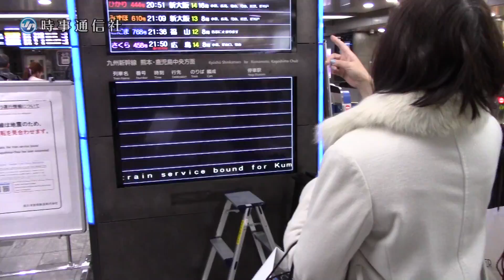熊本で震度６弱＝一夜明けた和水町など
３日午後６時１０分ごろ、熊本県熊本地方（同県北西部）を震源とする地震があり、同県和水町で最大震度６弱、熊本市北区と同県玉東町で震度５弱の揺れを観測した。気象庁によると、震源の深さは１０キロ、地震の規模（マグニチュード）は５．１と推定される。津波はなかった。地震により、九州新幹線は博多－熊本駅間で上下線とも運転を見合わせた。うち列車２本は新大牟田－熊本駅間にそれぞれ緊急停止。乗客計約２８０人が最大で約６時間車内に取り残された。
　和水町では神社の鳥居が損傷したほか、民家のブロック塀が一部崩れた。小中学校３校で玄関や職員室のガラスが割れるなどした。県内で家屋の倒壊や地滑りなどは確認されていない。【時事通信福岡支社】